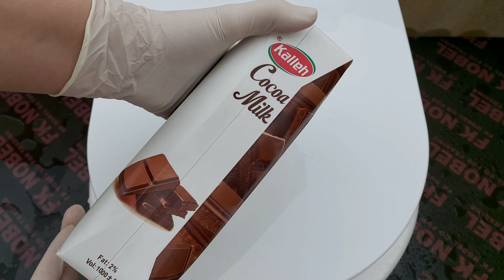Will it Flush? - Best Chocolate Milk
We collected our craziest, most risky shredding experiments that we ever made with the shredder. Unique scenes, 100% entertainment.
All of the footages created by wow tests. Don't try this at home!